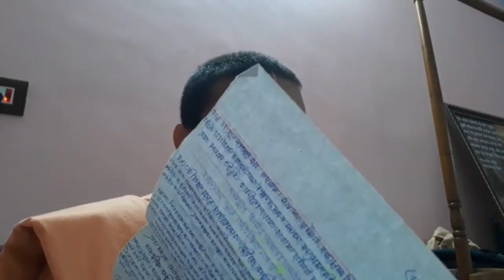Bhakti Shastri Course 2021(Assessment)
Unit-3 (Number :1& 4)